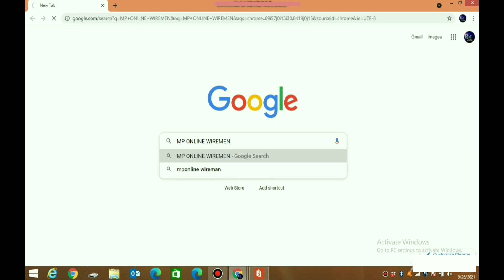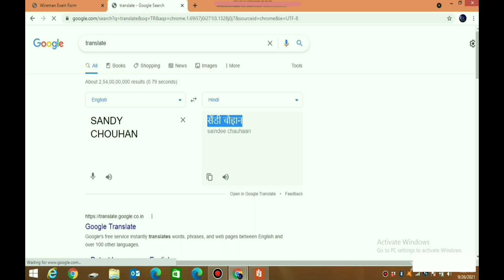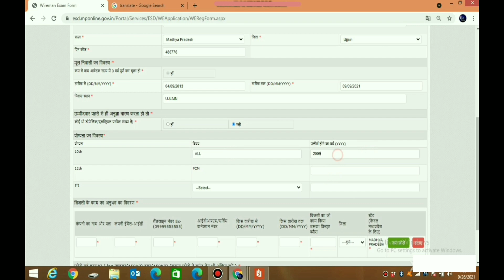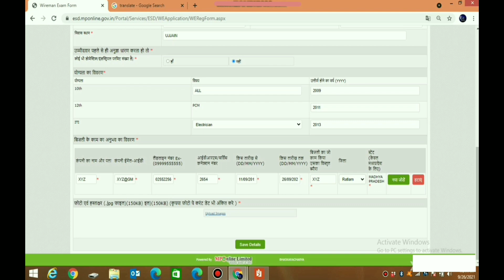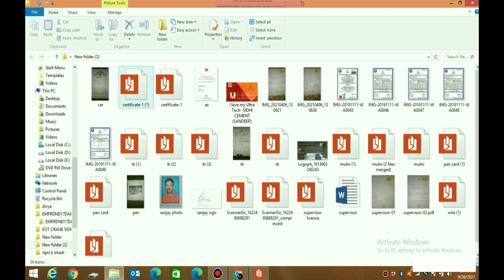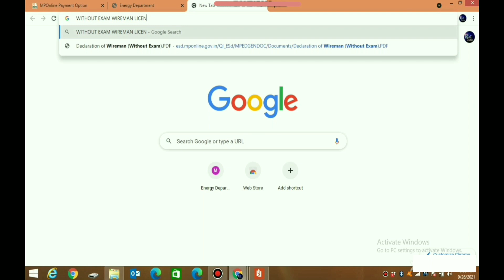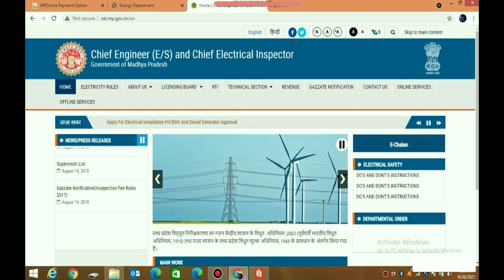Electrical license without exam , electrical wireman license in Madhya Pradesh without exam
Electrical wireman licence without exam in Madhya Pradesh